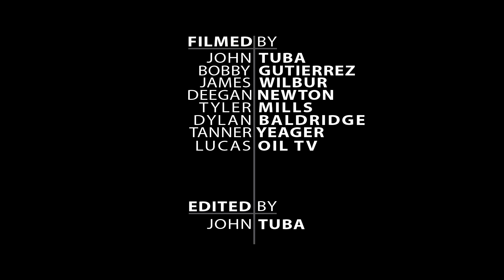Graf Racing || Vegas to Reno 2021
TT#58 Tracy Graf and Justin "Bean" Smith take on the 2021 Best in the Desert Vegas to Reno.